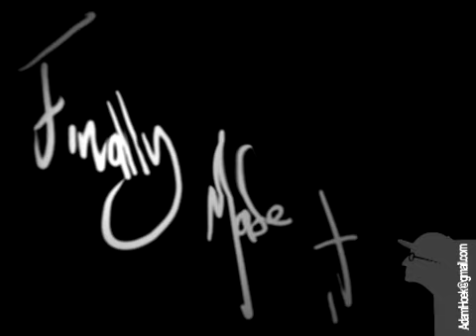ShowReel - AdamHoek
This is the showreel I made for the Graduates exhibition for Monash 2008
song is from PurpleHelmet called More Cowbell
link!